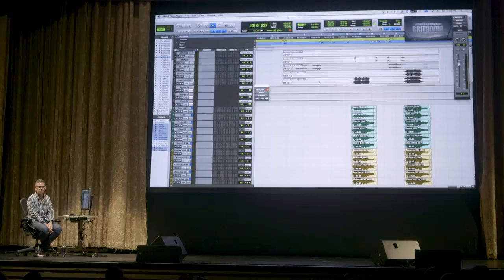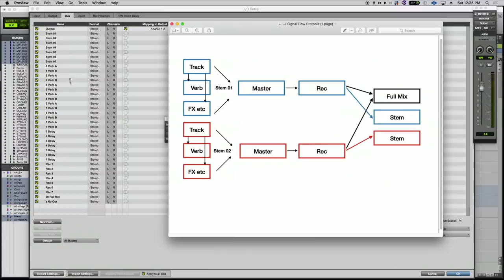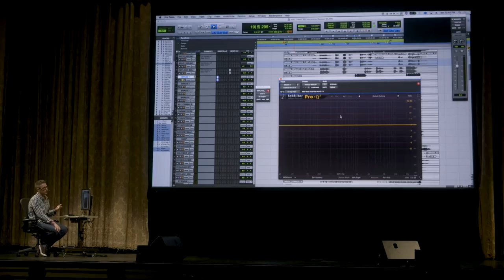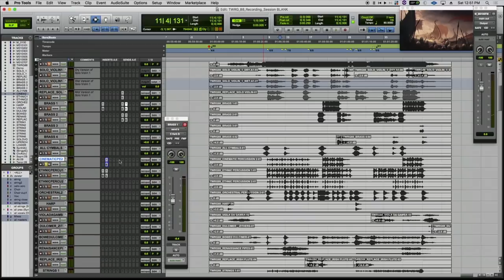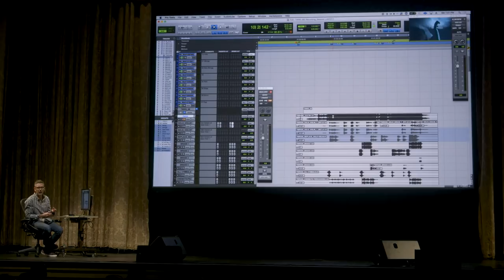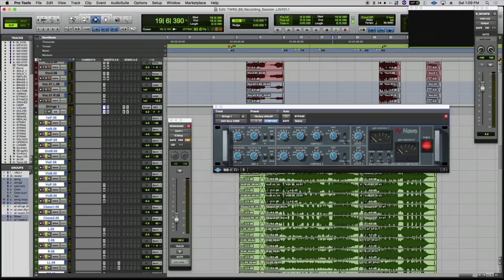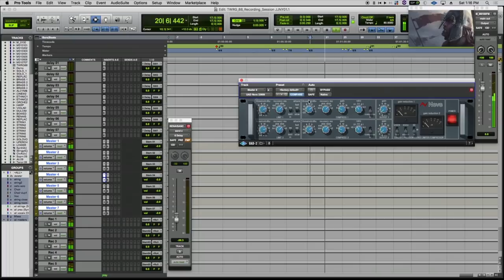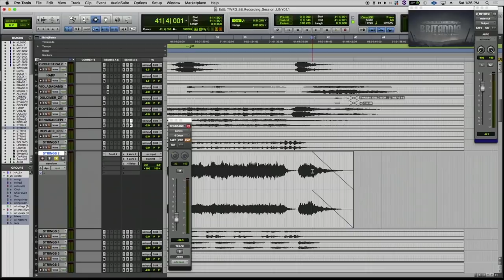Film Score Mixing Masterclass with Jake Jackson [Star Wars, Doctor Who, Black Mirror]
Jake Jackson has worked on major film, TV and game scores, including titles like Star Wars, Doctor Who, Black Mirror, Assassin's Creed and more.

In this video, go deep with him as he takes us under the hood of a real mix and imparts some hard-won wisdom and best practices for mixing cinematic scores that captivate audiences and translate across systems.

This video was filmed at the fourth annual MixCon and made possible by Spitfire Audio.